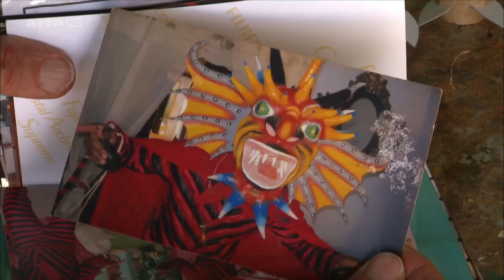Reise durch Amerika - Panama, Der wilde Westen [Doku HD]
"Etwa eine Autostunde südlich von Panama-Stadt, einst als erste europäische Siedlung an der Pazifikküste gegründet und heute pulsierende Hauptstadt der Republik Panama, ragt die Halbinsel Azuero in den Pazifik. Ihre Nord-Süd-Ausdehnung beträgt circa 90 Kilometer, ihre Ost-West-Ausdehnung etwa 100 Kilometer. Die abwechslungsreiche Landschaft und das facettenreiche Brauchtum der idyllischen Halbinsel stehen im Kontrast zur quirligen Metropole Panama-Stadt.

Die Bewohner Azueros setzen sich aus den unterschiedlichsten Nationalitäten zusammen. Sie sind begeisterte Baseballfans und stolz auf ihren farbenprächtigen Karneval. Wirtschaftlich prägen der Tourismus und der Ackerbau die Region.

Der Sozialwissenschaftler, Autor, Fotograf und promovierte Philosoph David Yetman bereist in der vierten Staffel Belize, Panama, Mexiko, Brasilien, Argentinien und Kolumbien sowie die US-Bundesstaaten Washington und Wyoming. Dabei führt er durch faszinierende Landschaften und stellt unbekannte Völker und Geschichten vor."